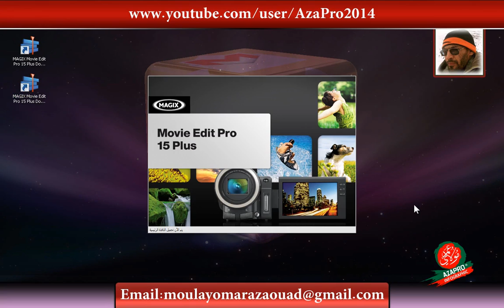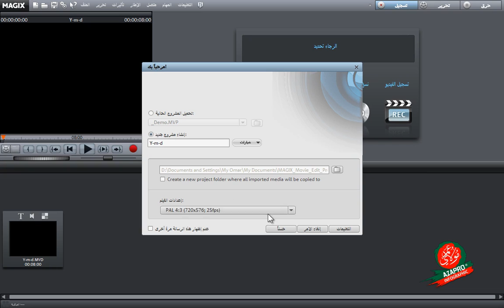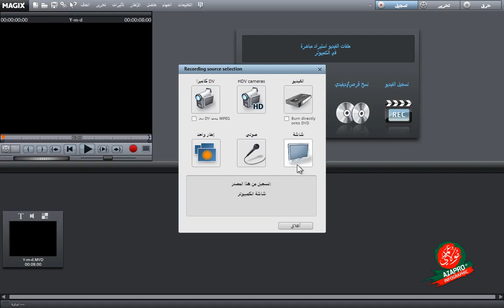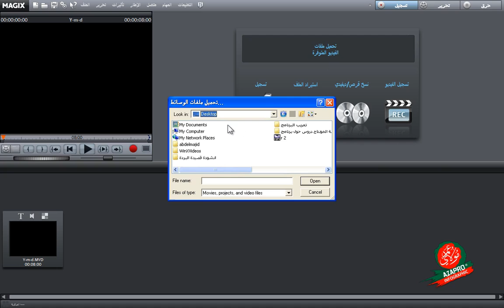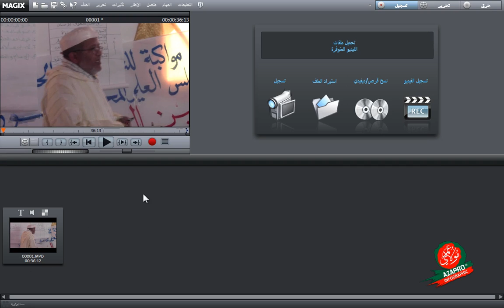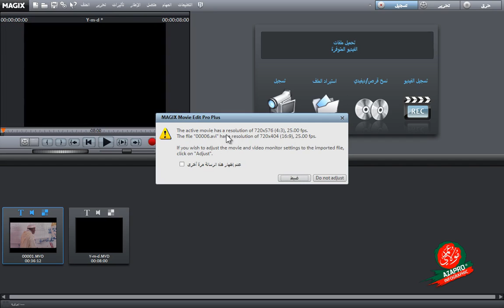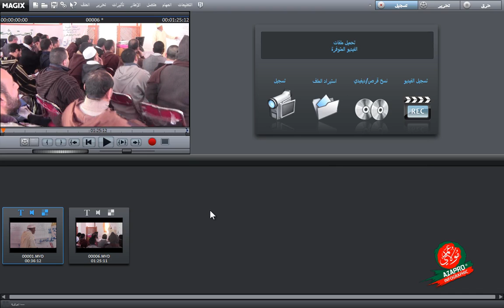التعرف على واجهة البرنامج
الجزء الاول